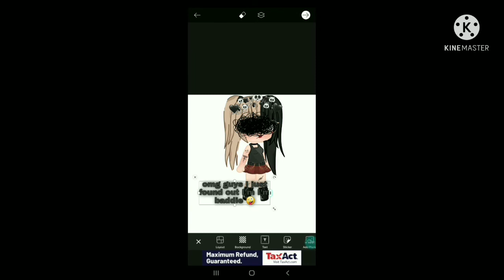Pov;Emily finds out what a baddie is